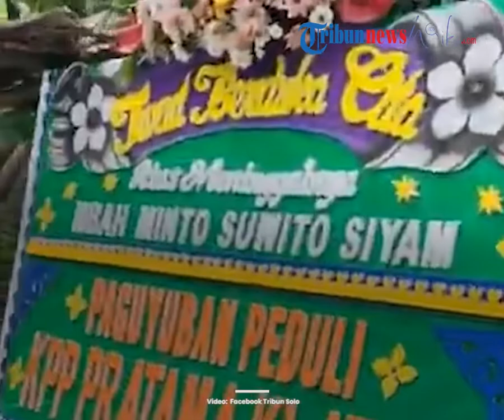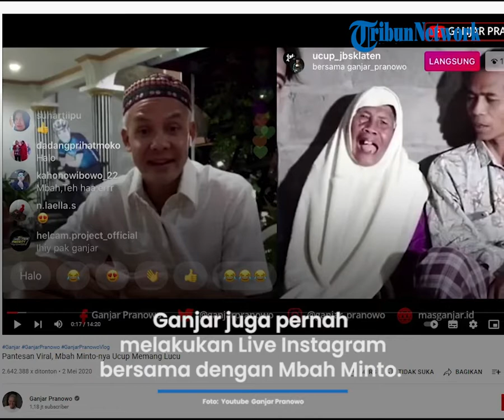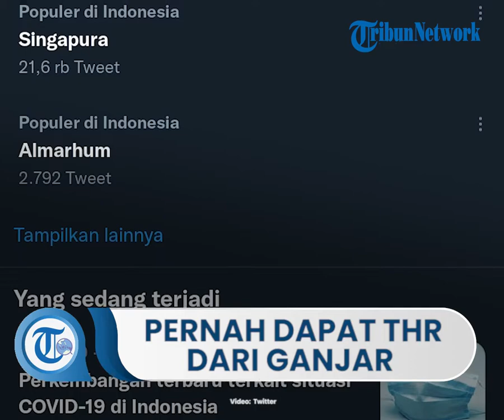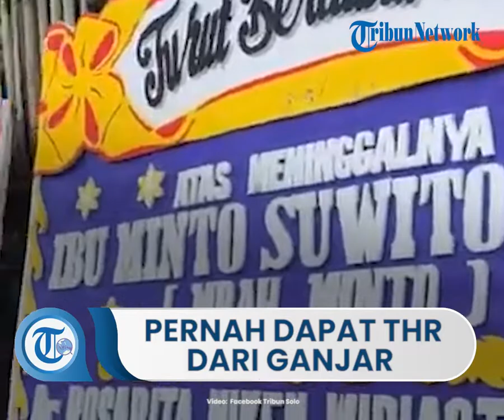Sosok Youtuber Asal Klaten Mbah Minto yang Meninggal Dunia, Pernah Viral karena Video 'Ora Mudik'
TRIBUN-VIDEO.COM - YouTuber asal Klaten, Jawa Tengah, Mbah Minto, meninggal dunia pada Rabu (22/12/2021) malam pukul 21.15 WIB.

Kabar duka ini dibagikan Ucup Klaten, YouTuber yang kerap mengajak Mbah Minto membuat video.

"Sugeng tindak Simbok.

Terima kasih untuk semua kebaikan dan ketulusanmu, karya-karyamu akan selalu kami kenang," tulis Ucup Klaten di Instagramnya, @ucup_jbsklaten, Rabu, dikutip Tribunnews.

Satu diantara akun yang turut mengunggah adalah Instagram @agendasolo.

Akun tersebut mengunggah pengumuman lelayu atau duka yang mengabarkan Mbah Minto akan dimakamkan pada Kamis (23/12/2021) siang.

Sosok Mbah Minto

Mbah Minto merupakan warga Dukuh Selorejo RT 07/RW 17 Desa Krakitan, Kecamatan Bayat, Kabupaten Klaten.

Menurut pengumuman lelayu yang dibagikan akun @agendasolo, Mbah Minto meninggal di usia 85 tahun.

Pada wawancara bersama TribunSolo bulan Mei 2020 lalu yang diwakili keponakannya, Mbah Minto diketahui hidup sendiri karena keempat anaknya merantau.

Anak keempat lah yang merantau paling dekat, yaitu di Wonosari, Gunungkidul, DIY.

"Mbah Minto hidup sendiri, anak-anaknya sudah merantau sebagai pedagang, sudah dua tahun anaknya tidak pulang," ungkap Paimin (51), Minggu (3/5/2021).

Ia mengatakan Mbah Minto tinggal di sebuah rumah berukuran 4x5 meter tanpa sekat.

Kamar tidur hingga dapurnya menyatu.

Di rumah Mbah Minto, ujar Paimin, hanya ada satu lemari, kasur dipan, dan beberapa perabot kecil.

Dalam video itu, ia berpesan agar anaknya menaati aturan pemerintah supaya tak mudik untuk mencegah penyebaran Covid-19.

Bahkan, video tersebut menjadi perhatian Gubernur Jawa Tengah, Ganjar Pranowo.

"Mbah Minto, apakah kamu tahu tokoh mbak kita yang satu ini? Seorang selebgram 'ora mudik' dari Klaten," begitu tulis Ganjar dalam postingan di Instagramnya pada 1 April 2020.

Tak hanya itu, Ganjar bahkan menelepon Mbah Minto dan memberikan THR sebesar Rp1 juta.

"Kemarin, Ganjar menelepon Mbah Minto via Instagram lewat saya, Ganjar kasih THR buat Mbah Minto, Rp 1 juta," ungkap Ucup Klaten, Minggu (3/5/2021), dilansir TribunSolo.

Awalnya Dibayar Rp20 Ribu

Saat pertama kali Ucup Klaten mengajak Mbah Minto membuat video, ia hanya mampu membayar wanita yang dipanggilnya simbok itu sebesar Rp20 ribu.

Upah itu diberikan Ucup pada Mbah Minto saat subscriber-nya masih di bawah 100 ribu.

Namun, setelah kanal YouTube-nya berkembang, Ucup bisa memberi bayaran pada Mbah Minto hingga Rp500 ribu.

"Pertama kali Mbah Minto kami ajak untuk buat bikin video ini, kami beri Rp20 ribu, namun sekarang di atas Rp200 ribu," kata Ucup alias Sofyan kepada TribunSolo, Minggu (3/5/2020).

"Saat ini, karena followers akun saya banyak, Mbah Minto saya bisa berikan sampai Rp500 ribu rupiah per video," imbuhnya.

Sejak video Ora Mudik viral, Ucup mengaku banyak permintaan agar dibuat lagi konten yang menampilkan Mbah Minto.

Terbukti, di kanal YouTube Ucup Klaten yang saat ini sudah memiliki 1,69 juta subscribers, banyak video yang menampilkan Mbah Minto.

Video terakhir Mbah Minto diunggah pada 15 Desember 2021 lalu dengan judul Mbah Gaul Ngopi Bersama Bocil.

Andalkan Jasa Pijat Kerokan

Keponakan Mbah Minto, Paimin, mengungkapkan bibinya bekerja serabutan jika sedang tak syuting bersama Ucup Klaten.

Menurutnya, Mbah Minto menerima jasa pijat kerokan.

"Kadang dia menerima pesanan pijat kerik (kerokan)," tutur Paimin, Minggu (3/5/2021).

Ia mengungkapkan Mbah Minto sudah sejak lama ikut bergabung dalam video yang dibuat Ucup.

"Sudah lama main syuting sama mas Ucup, awalnya diajak main, untuk skripnya dibuatkan mas Ucup, " tandasnya.

(TribunVideo.com/Tribunnews.com)

Artikel ini telah tayang di Tribunnews.com dengan judul Sosok Mbah Minto Klaten yang Meninggal Dunia, Pernah Dapat THR dari Ganjar karena Video 'Ora Mudik',